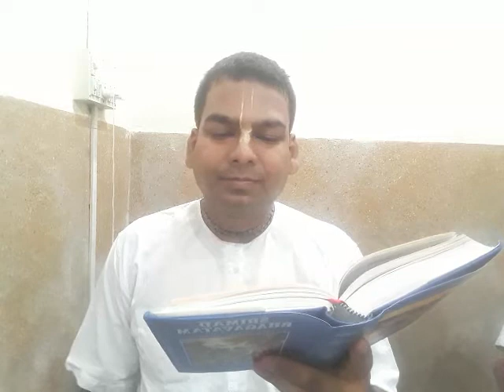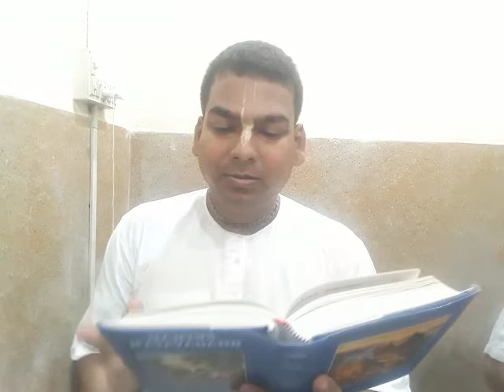10.86.1-12 - Arjuna Kidnaps Subhadrā, and Kṛṣṇa Blesses His Devotees - 01/Nov/2020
Speaker- HG Rajkumar Krishna Das

- अर्जुन द्वारा सुभद्रा-हरण तथा कृष्ण द्वारा भक्तों को आशीर्वाद
- Arjuna Kidnaps Subhadrā, and Kṛṣṇa Blesses His Devotees

CHAPTER EIGHTY-SIX
This chapter describes how Arjuna kidnapped Subhadrā and how Lord Kṛṣṇa went to Mithilā to bless His devotees Bahulāśva and Śrutadeva.

When King Parīkṣit desired to learn about the marriage of his grandmother, Subhadrā-devī, Śrī Śukadeva Gosvāmī said, “While touring on pilgrimage, Arjuna heard that Lord Baladeva intended to give the hand of His sister Subhadrā to Duryodhana in marriage. Wanting to kidnap Subhadrā and marry her himself, Arjuna disguised himself as a renunciant and went to Dvārakā. So effective was the disguise that neither Balarāma nor any other resident of Dvārakā recognized him; rather, they all showed him the respect due a Vaiṣṇava mendicant. In this way the four months of the rainy season passed. One day Arjuna received an invitation to dine at Lord Balarāma’s home. There he caught sight of Subhadrā and was immediately overwhelmed with desire for her. Subhadrā also desired to have Arjuna as her husband, and thus she glanced back at him shyly. A few days later, Subhadrā left the palace to participate in a chariot festival. Taking this opportunity, Arjuna abducted Subhadrā and defeated the Yādavas who tried to stop him. Lord Balarāma was at first greatly angered to hear of this, but when Lord Śrī Kṛṣṇa and other family members pacified Him, He became joyful and sent the bride and groom off with elaborate wedding gifts.”

There was a brāhmaṇa devotee of Śrī Kṛṣṇa’s named Śrutadeva, who lived in the city of Mithilā. By the will of Providence, he could earn only barely enough to keep himself and his family alive. Still, he was always satisfied and spent all his time executing his religious duties. King Bahulāśva was another great devotee of the Lord residing in Mithilā. A member of the dynasty in which King Janaka had appeared, Bahulāśva ruled over the whole province of Videha, yet he remained as detached from material wealth as Śrutadeva. Pleased with the devotional attitude of both these great souls, Lord Kṛṣṇa went on His chariot to Mithilā to visit them, taking along Nārada and several other learned sages. The people of Mithilā greeted the Lord and His saintly entourage with great delight. Bearing various gifts for Kṛṣṇa, they bowed down and offered obeisances to both Him and the sages.

Bahulāśva and Śrutadeva both stepped forward and respectfully requested Śrī Kṛṣṇa to visit their homes. To satisfy both of them, the Lord expanded Himself and went to each of their homes simultaneously. They each worshiped Him suitably, offered prayers, washed His feet and then sprinkled themselves and all their family members with the wash water. Lord Kṛṣṇa then praised the sages who were with Him and glorified brāhmaṇas in general. He also imparted instructions to His hosts concerning devotional service. Understanding these instructions, both Śrutadeva and Bahulāśva honored the sages and Lord Śrī Kṛṣṇa with single-minded devotion. Lord Kṛṣṇa then returned to Dvārakā.